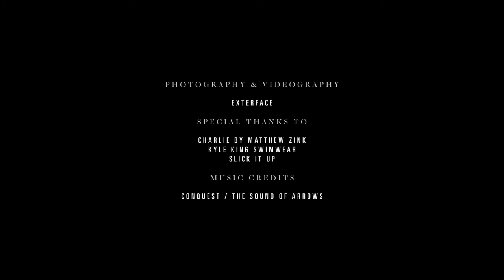MUTO#5 — CONQUEST!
MUTO Manifesto — CONQUEST!
volume 5 — a/w 2012

Art direction, photography and production: Exterface
Model: Daniel Garofali